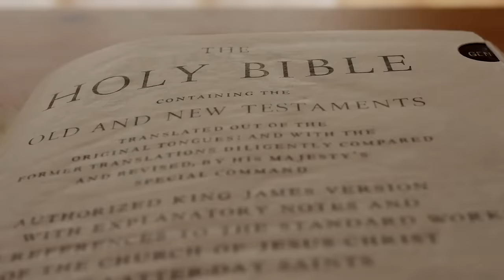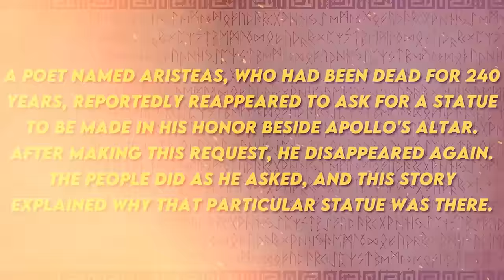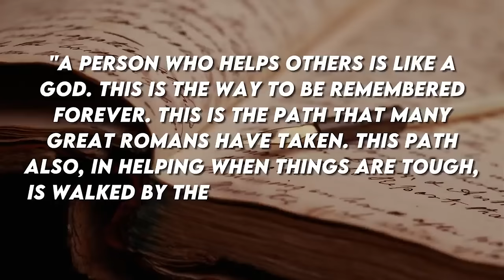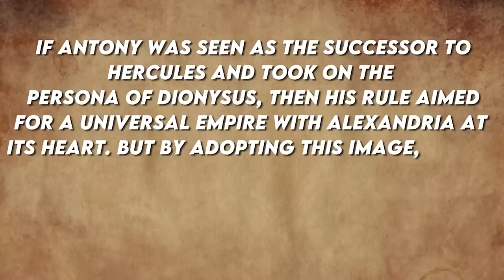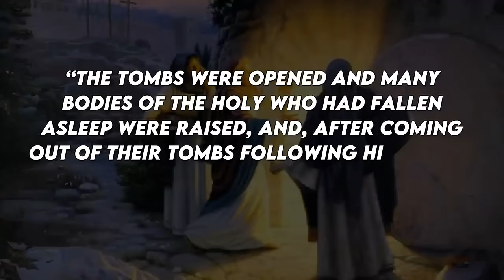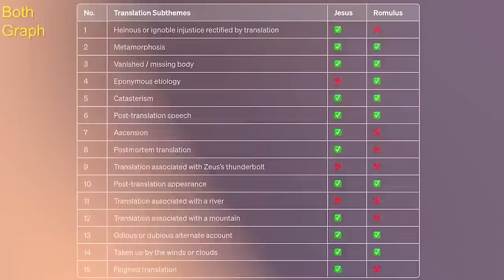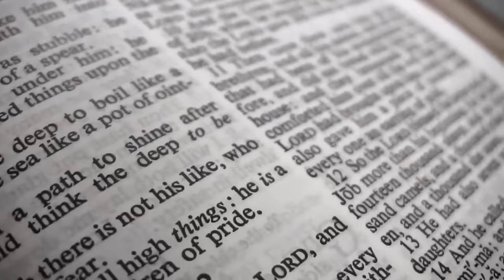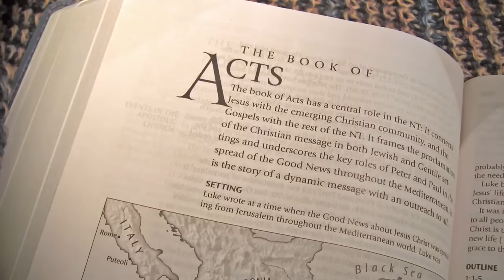The UNTOLD Story of The Birth of Christianity | MythVision Documentary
Embark on a groundbreaking journey with 'The UNTOLD Story of The Birth of Christianity,' a compelling documentary that unveils the mysterious origins of one of the world's most influential religions. This film takes you back to the very roots of Christianity, revealing how early followers interwove the rich stories of Ancient Greek, Roman, and Jewish narratives to craft the foundational texts of the New Testament Gospels.

Discover how these pioneering Christians, armed with only faith and determination, embarked on a monumental task of storytelling and theological construction. Their mission: to create a religious identity that would resonate through the ages and compete with the current religious & political landscape. As they reinterpreted and refashioned ancient myths and philosophies within a Hellenistic context, they not only shaped a new spiritual doctrine but also laid the groundwork for Western thought.

The documentary shines a light on the enigmatic figure of Paul the Apostle, a Pharisee whose dramatic conversion and subsequent letters profoundly influenced the trajectory of Christianity, as well as the anonymous Gospel authors. Explore how their Hellenistic education and deep Jewish roots allowed them to craft messages that would speak to a diverse audience, forever altering the religious landscape.

'The UNTOLD Story of The Birth of Christianity' takes you on an intellectual adventure, piecing together the fragments of history to reveal a narrative long obscured by time and tradition. Through expert analysis, textual evidence, and a keen historical eye, this documentary uncovers the hidden forces that shaped Christianity and offers a deeper understanding of its enduring message. Prepare to be challenged and enlightened as you uncover the untold story of a faith that changed the world.

Dr. Dennis MacDonald’s Course, “Reading the Gospels with One Eye on Greek Poetry”:

Dr. James Tabor’s Course, "Creating Jesus: Why Mark’s Gospel Was Forgotten?":
*BART EHRMAN’S RECOMMENDED ONLINE COURSES HERE*

Chapters:
00:00:00 - Influence of Greek and Roman Culture on Christianity
00:26:23 - Blending of Greek and Jewish Cultures
00:51:08 - Bodies of gods
01:10:42 - Translation fable
01:42:56 - Legends of Famous Romans Going to Heaven
02:08:58 - The Symbolism of Stories
02:32:55 - Emulation of Heracles and Romulus
02:56:41 - Exploring Matthew's Narrative
03:40:26- The Narrative of Transformation
03:42:08 - Cultural Myths and Divine Transformations
04:27:40 - Comparing Jesus and Romulus
06:34:43 - Philosophy of Early Christians